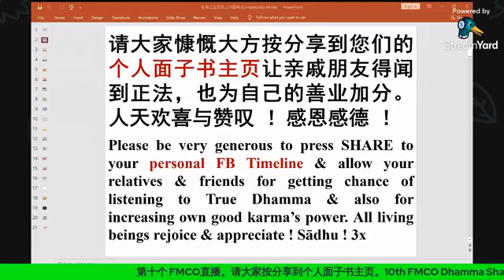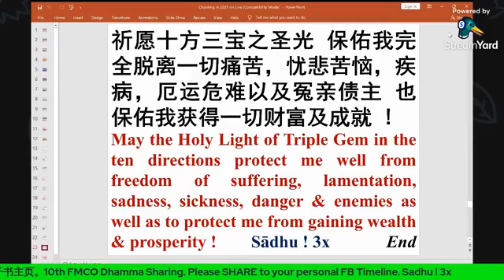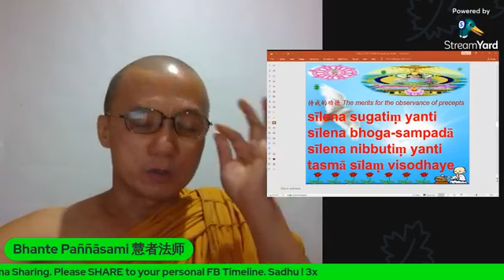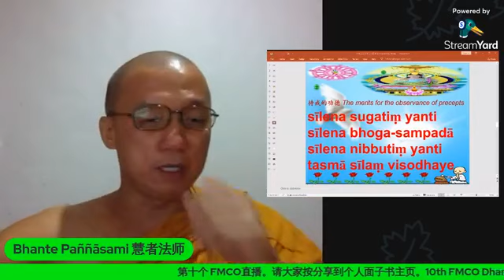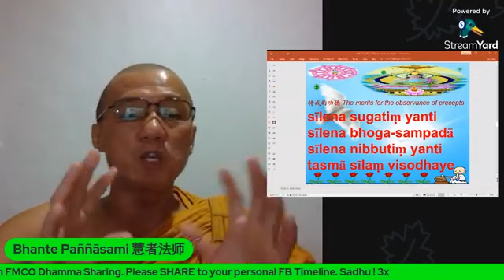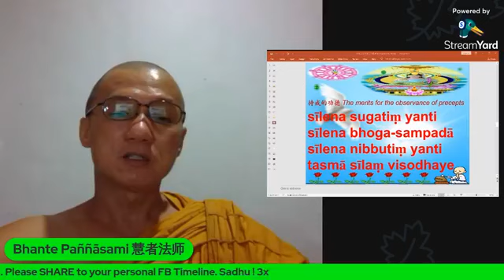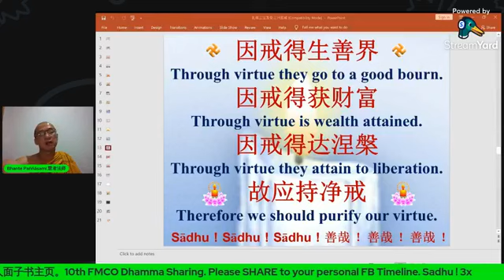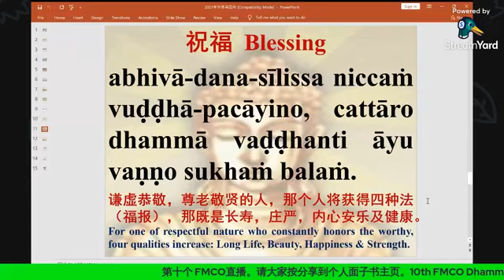10] Bhante Pannasami's FMCO Dhamma Talk in Hokkien, June 2021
讲解和提供福建话和英文巴利经文的含义。
To explain & provide the meaning of Pali Chanting in Hokkien & English.

福建佛学讲座系列

日期  Date: 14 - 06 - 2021 (周一  Monday)